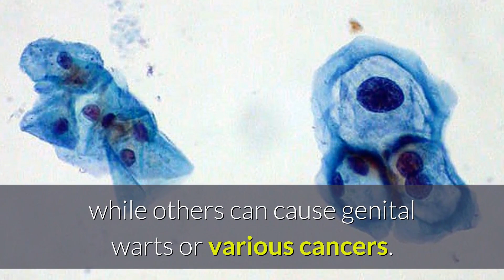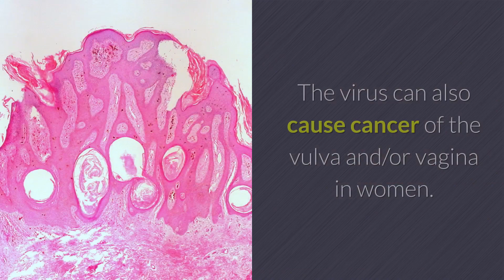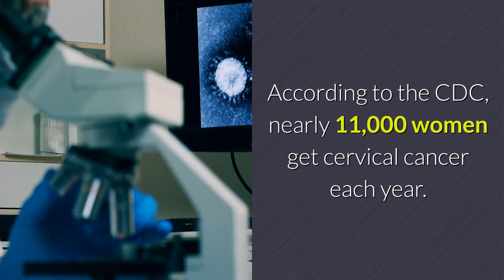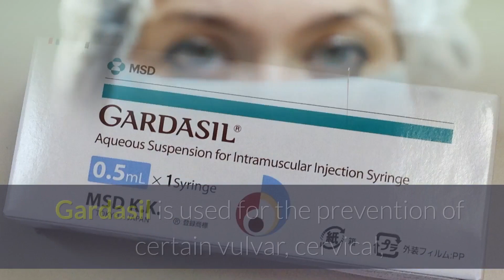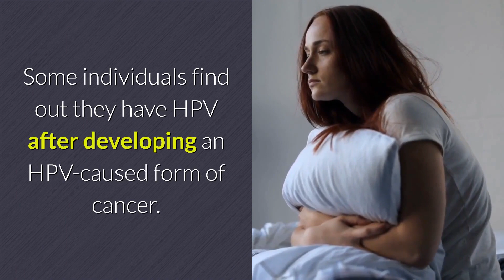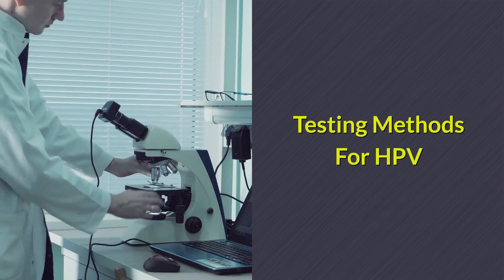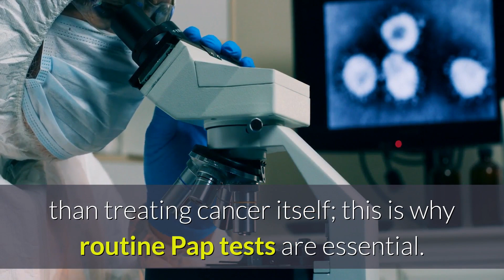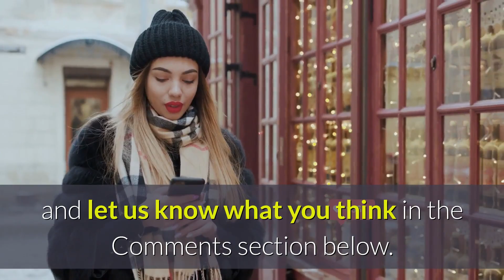HPV and Human Papillomavirus Testing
HPV and HPV testing questions, like are all warts HPV, how can you get HPV mouth cancer, HPV throat cancer, HPV anal cancer, how does a married woman get HPV, and where can I get HPV testing, are answered in this video.

- our RECOMMENDED HPV and other STDs screening company that provides Fast, Affordable, and 100% Discreet, Private, and Confidential testing.

Click the above link ☝️☝️☝️ to see the list of their test centers in your area, and to claim the Discount Coupon.

The human papillomavirus or HPV is the most common sexually transmitted infection, and there are more than 100 strains of the virus. Some HPV strains go unnoticed and seem to cause no symptoms at all, while others can cause genital warts or various cancers.

The human papillomavirus is most often transmitted during vaginal or anal sex, but can also be contracted during oral sex.

Typically, HPV clears or goes away on its own, but it can cause genital warts or certain cancers when it doesn't go away. HPV strains that cause genital warts are not the same strains that cause cancer.

HPV and Genital Warts

Genital warts are small bumps or clusters of small bumps that appear in the genital region. Genital warts can vary in size and shape, from round or flat, big or small, or even in the shape of a cauliflower.

HPV and Cancer

HPV can cause certain cancers, especially cervical cancer, in women. The virus can also cause cancer of the vulva and/or vagina in women. In men, HPV can cause cancer of the penis. Both genders can get anal cancer or oropharyngeal cancer that can affect the tongue, tonsils, and pharynx.

There are immunizations available for both sexes for some cancer-causing strains of HPV.

Cervarix is a series of three vaccines that is for females ages 9-25. It is used to prevent HPV strains 16 and 18, which have been linked to cervical cancer. The immunizations are scheduled in a 0, 1, and 6-month pattern. The second vaccine is received one month after the first vaccine, and the final vaccine is received six months after the second vaccine.

Gardasil is an HPV vaccine that is also a series of three immunizations and is for both males and females ages 9-26. This immunization prevents four types of HPV strains: 6, 11, 16, and 18. The immunizations are scheduled in a 0, 2, and 6-month pattern. The second vaccine is received two months after the first vaccine, and the final vaccine is received six months after the second vaccine.

Gardasil is used for the prevention of certain vulvar, cervical, and vaginal cancers in females. In males, Gardasil is used to prevent genital warts. In both sexes, Gardasil is given for the prevention of genital warts caused by strains 6 and 11, and the prevention of anal cancers caused by strains 16 and 18.

Genital warts or abnormal Pap test, also called a pap smear results are the most common ways people find out that they have HPV. A Pap test is a test done to look for abnormal cells of the cervix and uterus. HPV can change healthy cervix cells into abnormal precancerous cells. If left untreated, the precancerous cells can become cancerous cells.

HPV and Pregnancy

When developed during pregnancy, HPV can cause genital warts to grow, and sometimes genital warts can grow even larger due to pregnancy hormones. If they grow big enough to obstruct the birth canal, the baby may have to be delivered via cesarean section. In very rare cases, a mother can pass HPV to her baby during childbirth. A tiny number of these infants develop a condition that causes tumors to grow in the throat called recurrent respiratory papillomatosis.

HPV Treatment

There is no treatment for the human papillomavirus itself, but the conditions and diseases it causes can be treated.

- A doctor can treat genital warts. If left untreated, genital warts may go away on their own, remain the same, or enlarge.

- Cervical precancer or precancerous cells can be treated. Treating precancerous cells is easier and more stable than treating cancer itself; this is why routine Pap tests are essential.

- HPV-caused cancers can be treated in their ways, depending on what type of cancer they are. Cancer types are easier to treat when caught early on.